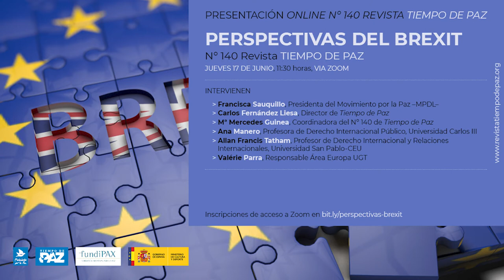Presentación online: Perspectivas del Brexit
Presentación online de “Perspectivas del Brexit”, número 140 de la revista Tiempo de Paz, el jueves 17 de junio. Contamos con las intervenciones de:

Francisca Sauquillo, Presidenta del Movimiento por la Paz -MPDL-
Carlos Fernández Liesa, Director de Tiempo de Paz
Mª Mercedes Guinea, Coordinadora del Nº 140
Ana Manero, Profesora de Derecho Internacional Público, Universidad Carlos III
Allan Francis Tatham, Profesor de Derecho Internacional y Relaciones Internacionales, Universidad San Pablo-CEU
Valérie Parra, Responsable Área Europa UGT